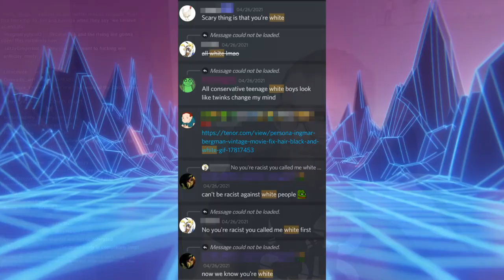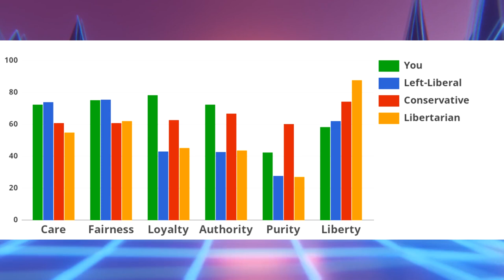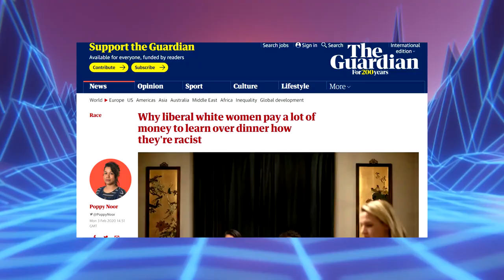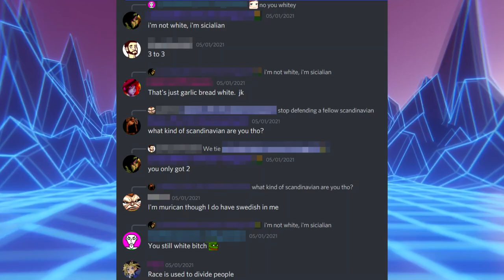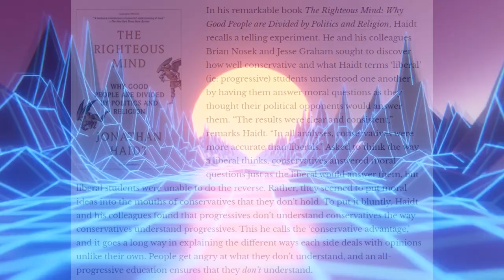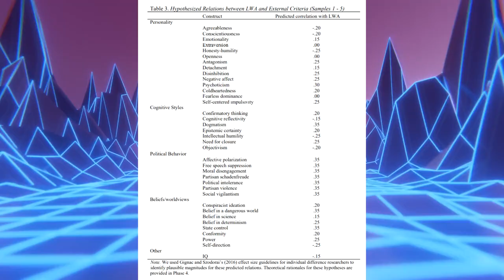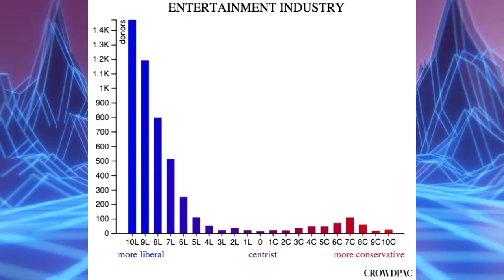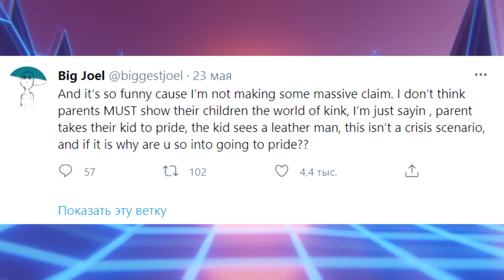The Psychology of Leftist NPC Groupthink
This is a socio-psychological analysis of the Leftism, groupthink, and the drivers of their behavior. It can be said that many leftists operate like an NPC cult.

Minecraft: ubersoy.mcserver.at